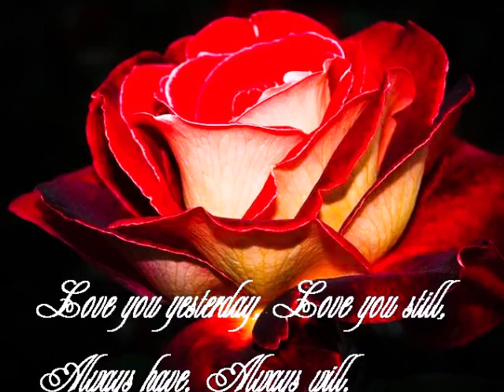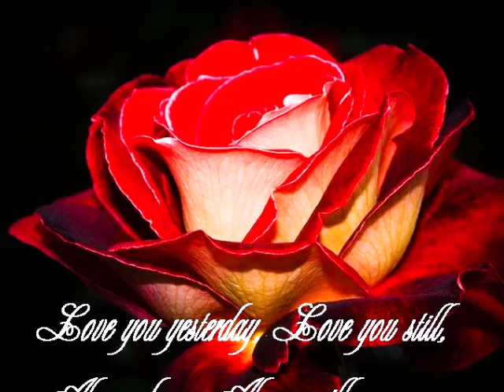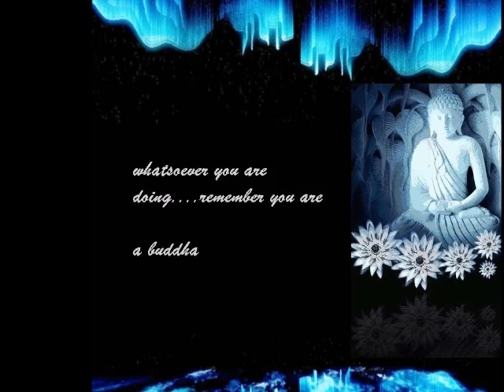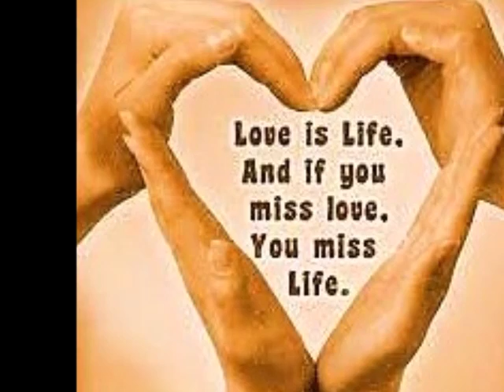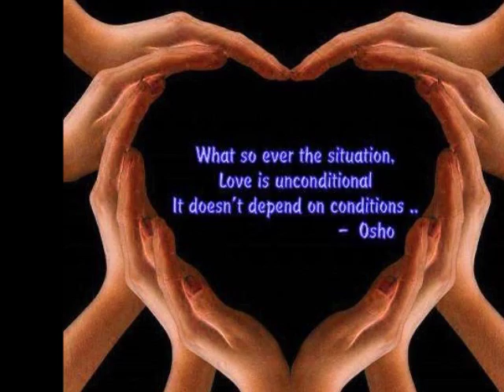AWARENESS THE UNIVERSAL REMEDY FOR SUFFERING MAY 6 2016 LIVE WASHINGTON SESSION